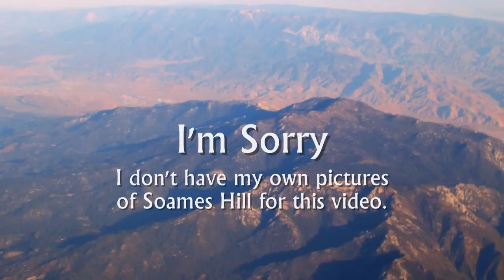NEW AGE MUSIC ~ Soames Hill Original Video by Jason Ward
Soames Hill Original New Age Music Video by Jason Ward

When I was a boy growing up in Gibsons, British Columbia, this beautiful miniature mountain was always a focal point on the trip from town to the ferry at Langdale. Rising between Howe Sound and Mount Elphinstone, Soames Hill is almost a mountain by itself. While I've never had the pleasure of hiking this amazing place, I have seen photographs people have taken from the hill and I myself remember the hill from the bottom from my childhood years. The visions of this wonderful place allowed my mind to run free and this is the music that came from those vivid images and memories.

The location of each photograph appears in an annotation in the lower right corner as each new photograph is displayed. Annotations can be turned on or off to enjoy the video either way desired.

Because I don't have my own pictures of Soames Hill, but wanted some video content to accompany this music, I provided some aerial photographs I took during a flight from John Wayne Airport in Orange County California to Denver International in Denver Colorado. These photographs feature some of the most amazing geography in the world including The Grand Canyon, Lake Powell, the Sierra Nevada Mountains, and the Rocky Mountains.

This Music is featured on my album:
"Somewhere in the World" by Jason Ward

Original Music, Photography, and Computer Generated Rendered Graphic Images by Jason Ward. Indie / Independent Musician.

Si prega di godersi l'ascolto di questa musica new age. E 'molto rilassante.